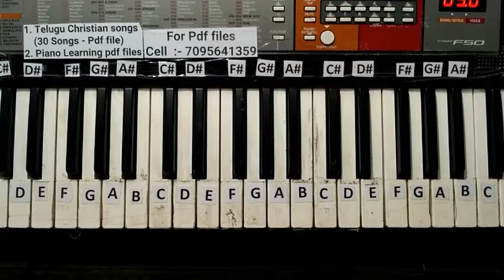YESU NANNU PREMINCHINAVU SONG IN PIANO || TELUGU CHRISTIAN SONGS IN PIANO || THEORY - 11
Free Piano online material sample book Pdf. ఈ Demo book(Pdf) ఉచితం.

For details:-
P. Praveen kumar

ఇక్కడ మీకు కొన్ని ముఖ్యమైన Pdf Files links క్రింద ఇవ్వబడినవి.

ముఖ్య గమనిక :- 👇👇👇👇👇👇👇👇👇👇👇👇👇👇👇👇👇👇👇👇👇👇
👉👉👉 పై నున్న ఒక్క book = 99 + 9 (Service charge) = 108/-
 (3 books 3×108=324). ఈ 3 books కలిపి 250/- మాత్రమే. Direct మీ whatsapp కి పంపిస్తాను.

★★★ కర్ణాటక సంగీతం రాగాలు (49 రాగాలు) తో కూడినటువంటి Pdf file ఉంది. ★★★
Note :- కర్ణాటక సంగీతం book గురించి నా Number కి Call చెయ్యండి.

ఒక్కసారి మీరు క్రింద ఇవ్వబడిన Playlists కూడా చూడండి.